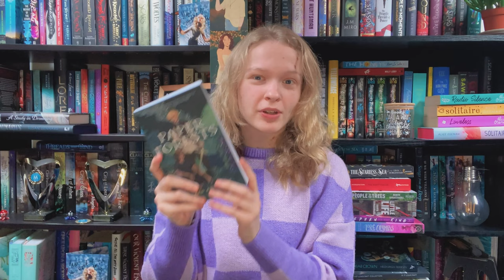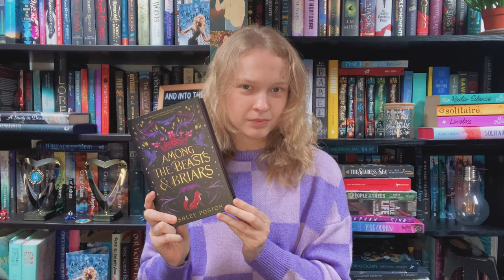Books that inspired my fantasy novel (aka Forestcore Recs) [CC]